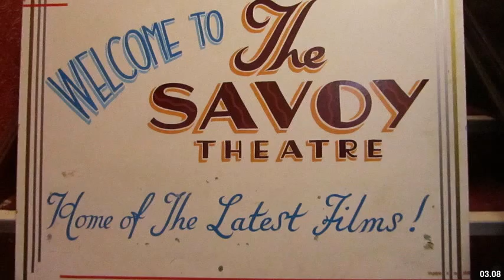Best places to visit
Best places to visit - Monmouth (United Kingdom) Best places to visit - Slideshows from all over the world - City trips, nature pictures, etc.